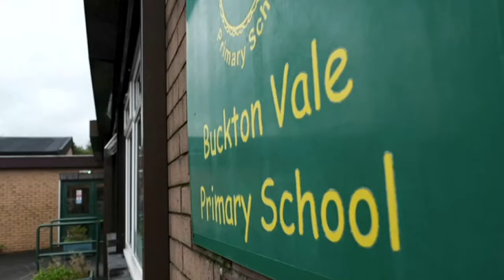Free School Meals Extension Call BBC News 5 11 21